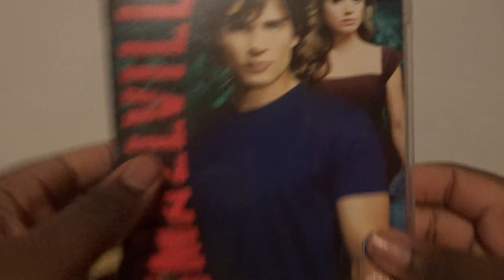Smallville Season 4 (UK) DVD Unboxing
Unboxing Smallville Season 4 DVD